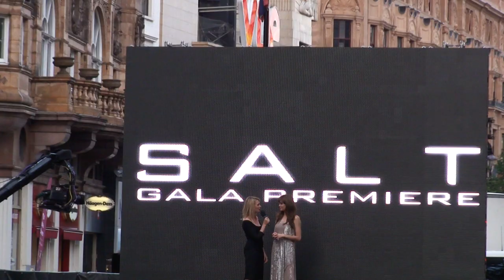Thomas at Salt, London UK premiere